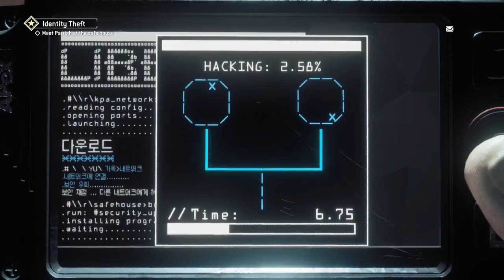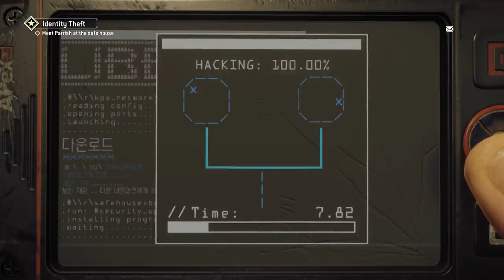Let's Play Homefront The Revolution - Episode 10 - Identity Theft